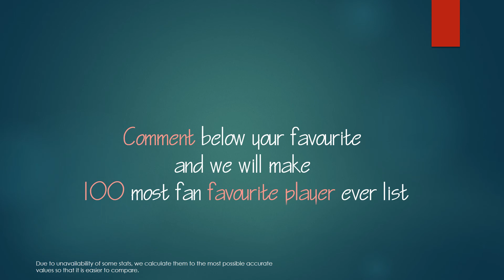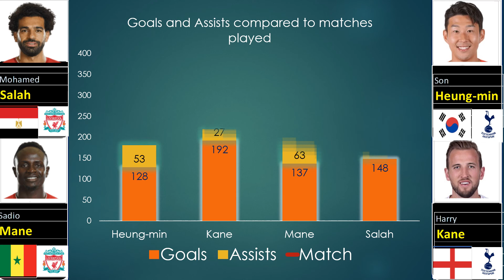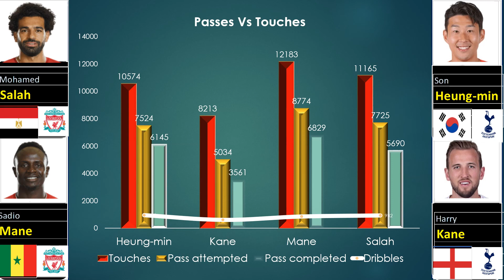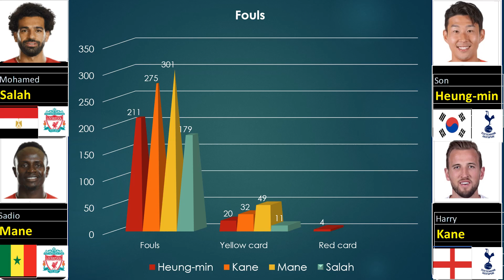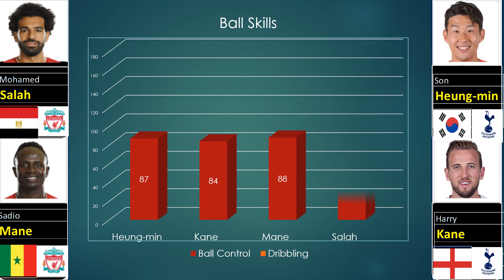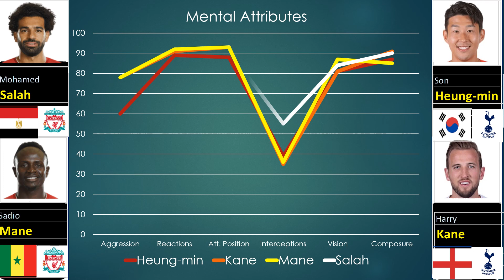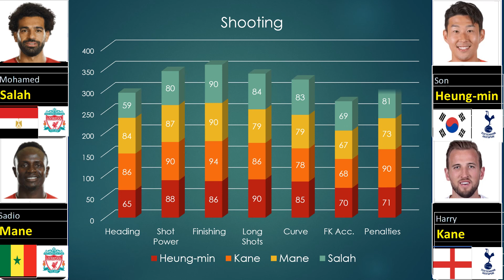Tottenham Hotspur attack Vs Liverpool Attack. Are the individuals great or the team effect is great.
Greatest and Unique comparison ever.